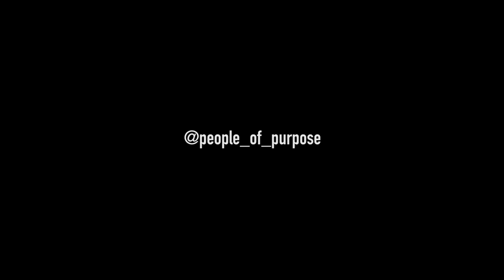People Of Purpose S1.E2: Life After Swimming - Chris Walker-Hebborn